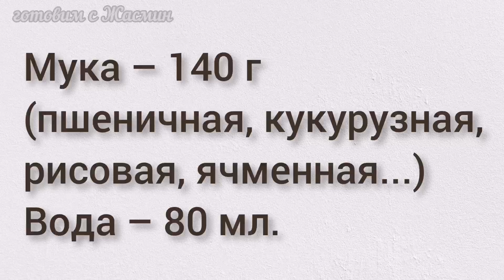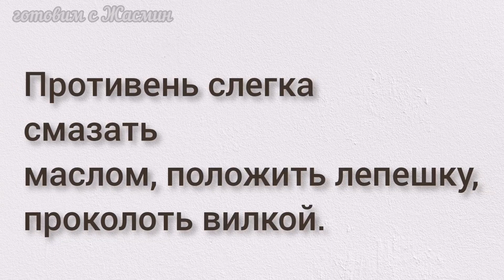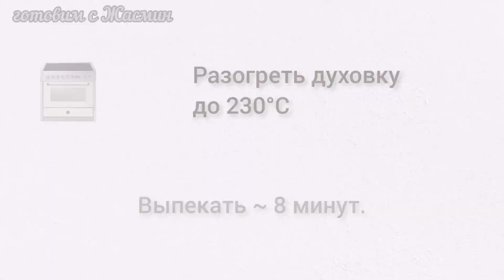бездрожжевой хлеб. пресные лепешки, готовим в духовке.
Пресные лепешки или без дрожжевой хлеб, пита.
• Мука - 140г (пшеничная, кукурузная, рисовая, ячменная...)

Противень слегка смазать маслом, положить лепешку, проколоть вилкой.

Разогреть духовку до 230 С
Выпекать  ~ 8 минут.